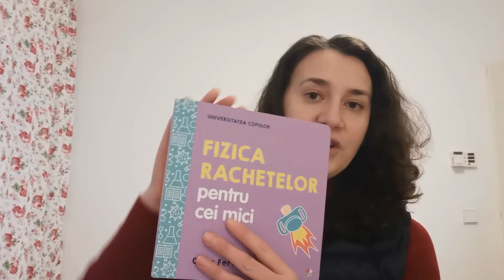Third Advent Together Family Program